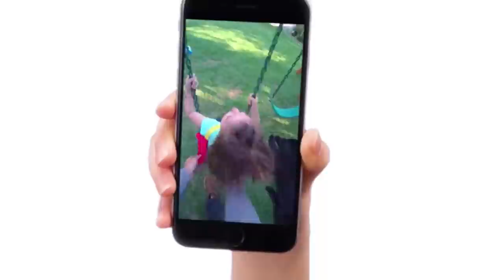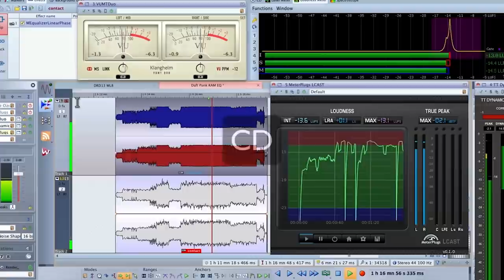Oopsie! Typo at Amazon Web Services blacked out large parts of the web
If you thought that mistaken “reply all” you hit in response to that HR email was bad, well, just be thankful you’re not a probably now-fired Amazon Web Services employee whose typo took down a large part of the internet earlier this week. In a post, Amazon says someone trying to streamline a billing system keyed something in incorrectly and instead of a few servers taking a timeout, Trello, Quora and a big chunk of the internet did.

Looks like the command/CTRL –Z “undo” approach didn’t work as it took nearly 5 hours to get everything back to normal. Amazon hosts a huge number of major Internet players, including Netflix, reddit, and Airbnb, and Amazon says they are making changes to make sure the mistake cannot be repeated.